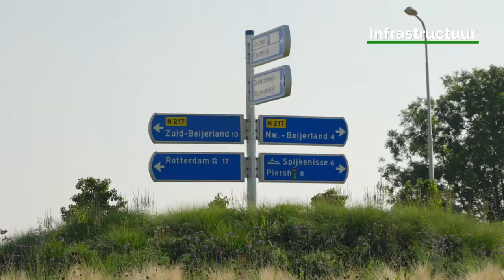Aan de slag voor klimaatbestendige Hoeksche Waard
Samen met de gemeente Hoeksche Waard en de provincie Zuid-Holland gaan we de Hoeksche Waard klimaatbestendig maken. En dat betekent: water vasthouden waar het kan, vergroenen van de omgeving en gebieden versterken dankzij technische oplossingen. Dat doen we voor en met de inwoners, ondernemers en maatschappelijke organisaties.